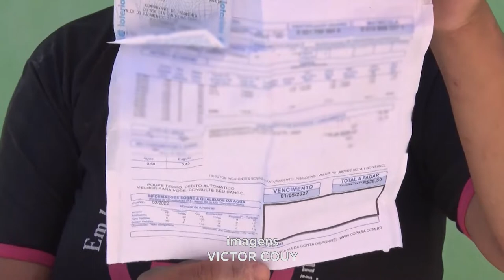Teófilo Otoni: Moradores do Bairro Vila Felicidade estão sem Água Tratada.